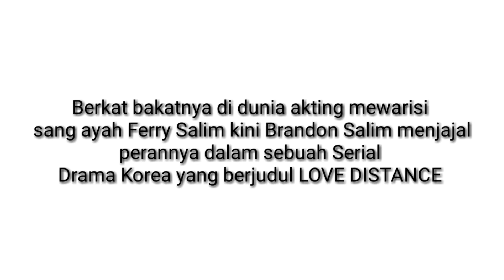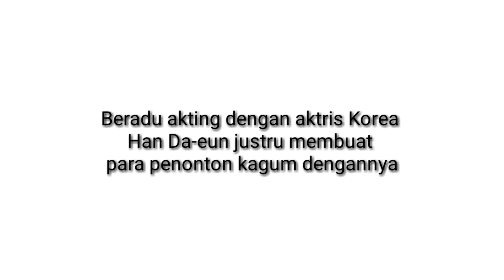Pesona Brandon Salim dalam Drakor Love Distance